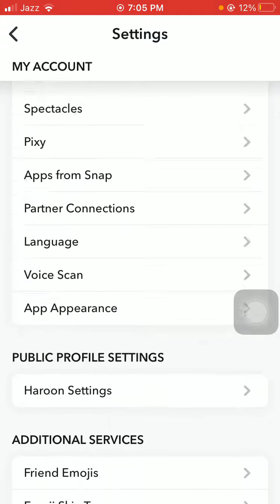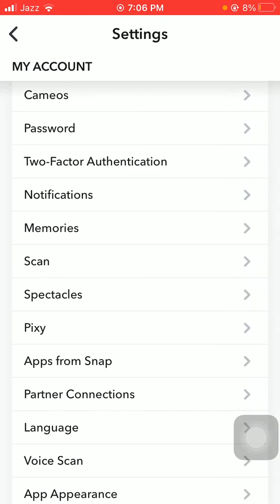How To Save Snapchat Photos To Gallery Full Guide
How To Auto Save Snapchat Pictures To Gallery
How do I save a Snap to Memories and Camera Roll
How to save a Snap to Camera Roll in snapchat
how to save snapchat pics to gallery without them knowing
how to save snapchat pics in gallery automatically
How to save snapchat photos to gallery android
How to save snapchat photos to gallery iphone
how to save photos from snapchat memories to gallery
How to save snapchat photos to gallery iOS
how to save old snaps to camera roll
how to view snapchat photos in gallery